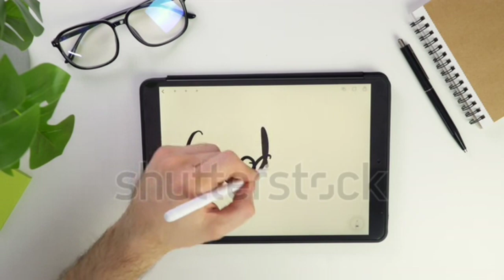Keajaiban di bawah Tanah: Gua Kristal yang Menakjubkan di Meksiko - Geologi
**Keajaiban di Bawah Tanah: Gua Kristal Mematikan di Meksiko**

Di Meksiko, tersembunyi sebuah keajaiban alam yang tak tertandingi: Gua Kristal. Gua ini dipenuhi oleh kristal gipsum berukuran pohon, termasuk beberapa kristal alam terbesar yang pernah ditemukan. Terletak sekitar 980 kaki (300 meter) di bawah permukaan tanah, gua ini terhubung dengan tambang timah, seng, dan perak di Naica, 65 mil (105 kilometer) di sebelah tenggara Kota Chihuahua.

Ditemukan secara kebetulan oleh para penambang pada tahun 2000 ketika mereka sedang mengebor terowongan samping untuk membantu ventilasi di tambang. Begitu mereka memasuki gua, mereka menemukan ruangan yang dipenuhi oleh kristal-kristal besar, berwarna putih susu — yang terbesar memiliki panjang lebih dari 37 kaki (11 meter) dan lebar 3,3 kaki (1 m). Kristal-kristal ini terbuat dari gipsum selenit, mineral sulfat yang terbentuk dari garam-garam yang larut dalam air tanah.

Meskipun kondisi di gua ini sempurna untuk kristal, namun sangat berbahaya bagi manusia. Suhu tetap sama setelah air surut, tetapi kelembaban mencapai lebih dari 90%. Pada tingkat kelembaban ini, berkeringat tidak memiliki efek pendinginan pada tubuh. Akibatnya, orang memerlukan perlindungan yang tepat untuk tinggal di gua lebih dari 10 menit. Berjalan di antara kristal-kristal juga berbahaya, karena permukaannya licin dan sangat berembun, membuatnya sangat licin.

Juan Manuel García-Ruiz, seorang ahli geologi dengan Dewan Riset Nasional Spanyol (CSIC) dan di Universitas Granada di Spanyol, yang telah mempelajari gua ini, menyebutnya "Kapel Sistine dari kristal".

Meskipun mempesona, Gua Kristal tetaplah tempat yang misterius dan mematikan, menampilkan keindahan alam yang luar biasa tetapi menuntut penghargaan dan kewaspadaan ekstra dari manusia yang ingin menjelajahinya.